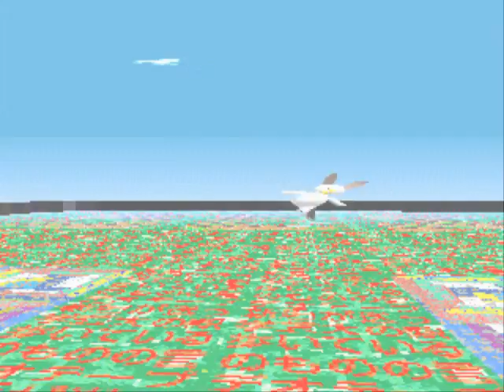Let's Play LSD Dream 025c - Reel Conclusion & Flashback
Today we wrap up the automated video reel and I do a quick flashback.

Yup... that's about it.